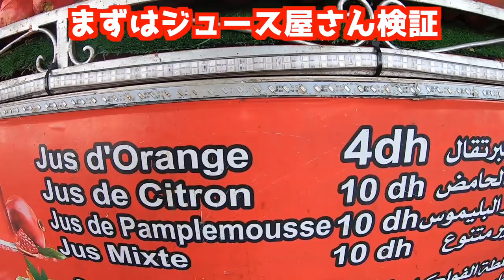【超強引】モロッコの超有名ぼったくりスポットでぼったくられてみた！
モロッコ最終動画モロッコのマラケシュで超有名日本人がぼったくり被害にあってる世界遺産観光スポットフナ広場にてぼったくられに行ってぼったくりの手口を暴いてみた！